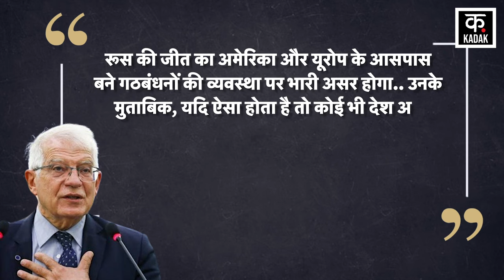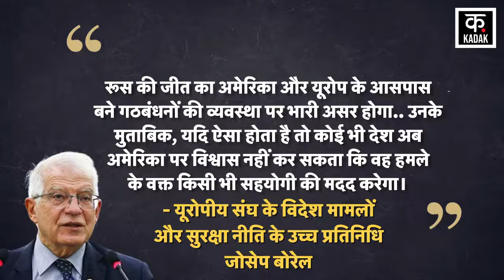Russia Ukraine War LIVE Updates: Ukraine की मदद करेगा America? | US | Breaking News | N18V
Russia Ukraine War Live Updates : Putin की आखिरी वार्निंग से दुनिया में हड़कंप! | Zelenskyy | NATO

Last Saturday, two years of the ongoing fierce war between Russia and Ukraine completed. This war has taken the lives of millions of people. Millions of people in Ukraine have been rendered homeless, and city after city has been destroyed. With this the war has also entered its third year. However, there does not seem to be any possibility of a ceasefire at present. Meanwhile, Russia, which recently captured the Ukrainian city of Avdiivka, has achieved another major success.

रूस और यूक्रेन में जारी भीषण जंग को बीते शनिवार दो साल पूरे हो गए. इस युद्ध ने लाखों लोगों की जानें ली हैं. यूक्रेन में लाखों लोगों को बेघर होना पड़ा है, साथ ही शहर दर शहर तबाह हुए हैं. इसी के साथ ही युद्ध तीसरे साल में भी प्रवेश कर गया है. हालांकि, युद्धविराम की कोई संभावना फिलहाल नजर नहीं आती दिख रही है. इस बीच हाल में यूक्रेन के शहर अवदीवका पर कब्जा जमाने वाले रूस को एक और बड़ी सफलता मिली है.